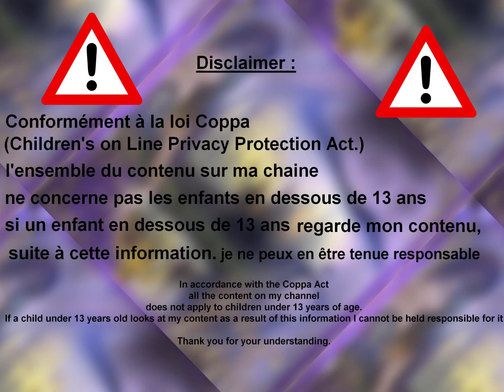🏠🏠🏠 Vieille Terre 3 🏠🏠🏠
Coucou Voici ton épisode Vieille Terre 3

Et si tu as envie de me connaitre plus et discuter avec moi😊

Quel Avantage as tu à me rejoindre sur Facebook ?
Si tu aimes ma page je deviens ton ami (e) et je t'offre mes créations graphiques pour ton anniversaire et meme hors anniversaire bref tu vas avoir des 🎁meme à noel 😂

La Musique sur cette vidéo est proposée par : La Musique Libre

La Musique Ile Emeraude est proposée par :  La Musique Libre

🖼 Illustration Chambre et Bar : Chez Pixabay
🖼Illustration Salle à manger Auberge : Chez Pixabay
🖼Illustration Ponton : Chez Pixabay
🖼Capitaine : Chez Nono 59
🖼Illustration Cabine de Bateau : Chez Pixabay
🖼 Illustration Plume trouvées sur le net
🖼Montage Plume Ancre Réalisé par Mes Soins avec PhotoFiltre Studio